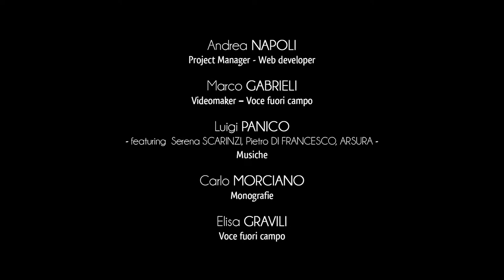City of Giurdignano - Introduction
Justifiably described as the “Italian megalithic garden” the town of Giurdignano is home to an incredible historical and monumental heritage.